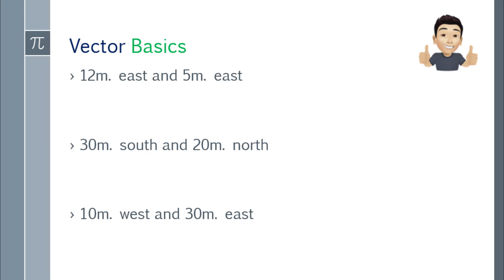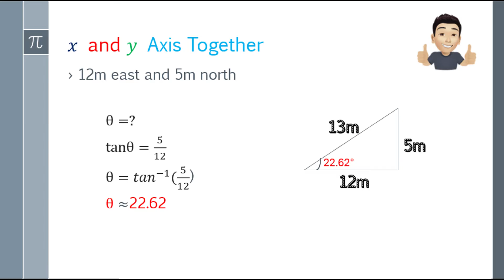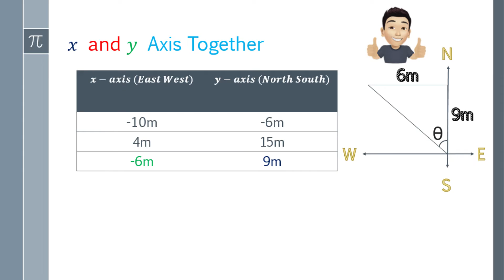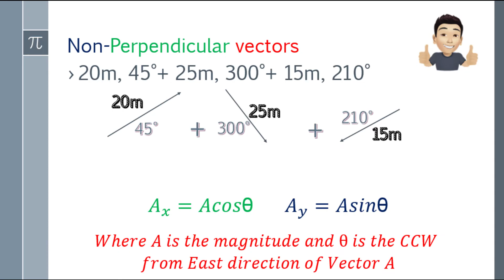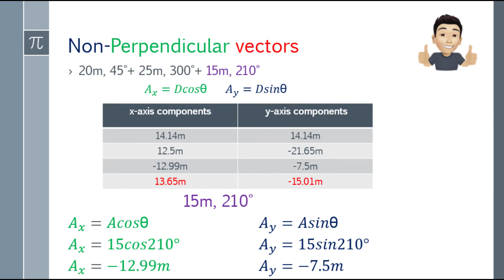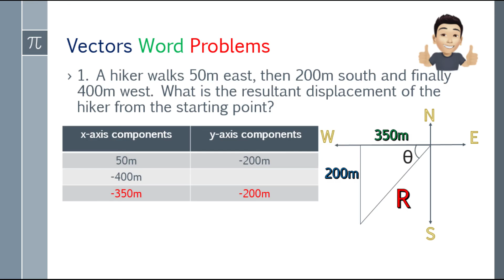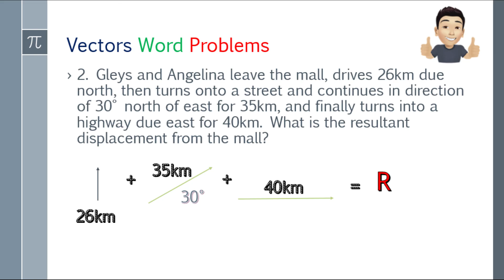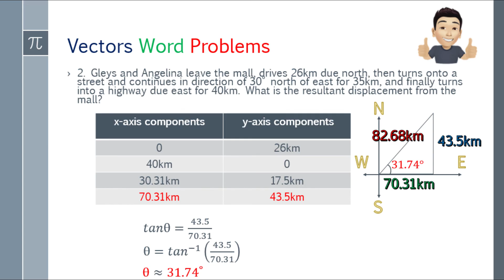Physics: Vectors- Analytical Method (Tagalog Explained)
A step-by-step guide on how to understand Vectors Analytical Method.

1. Vector Basics: 00:11
2. x and y Axis Together- 01:34
3. Non-Perpendicular Vectors: 05:36
4. Vectors Word Problems: 09:33